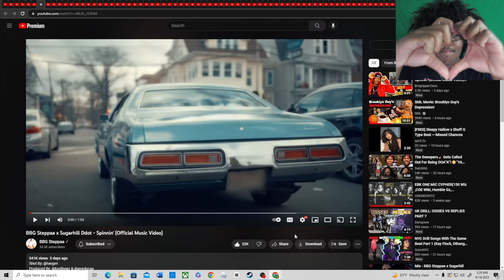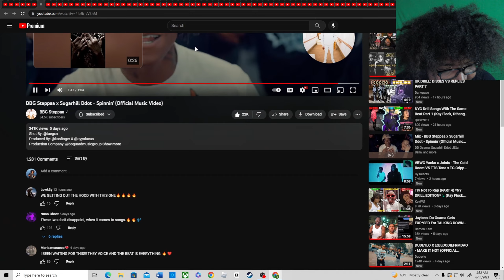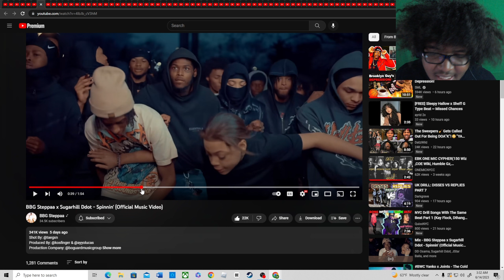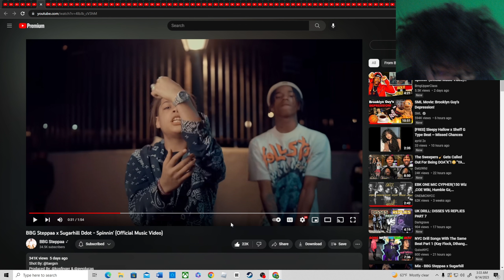BBG Steppaa x Sugarhill Ddot - Spinnin' (Official Music Video)(REACTION!🤯)